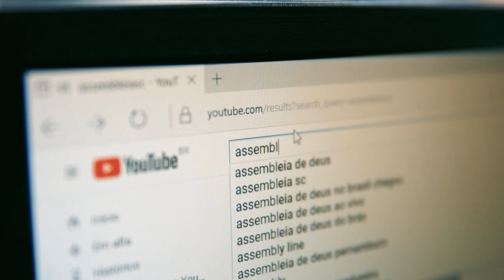Saiba como foi a semana da 31ª edição do Parlamento Jovem na Alesc - 05/12/23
Durante os dias 27 e 30 de novembro a Assembleia Legislativa por meio da Escola do Legislativo promoveu a 31° edição do Parlamento Jovem. O programa reúne 40 jovens estudantes do ensino médio para que atuem durante uma semana como jovens deputados. A iniciativa oferece a oportunidade para que eles conheçam a rotina dos parlamentares catarinenses.